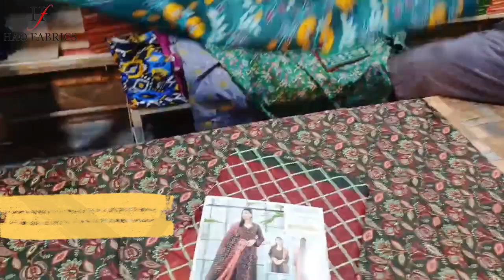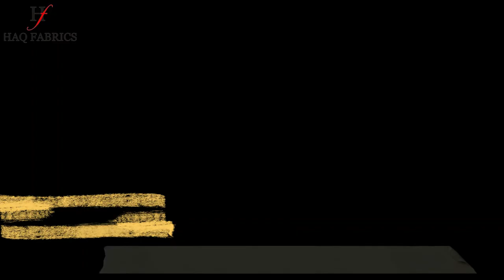Arbish By Jaffrani Lawn 2024 || BEST QUALITY ✅️ || NEW ARRIVALS 2024 🔥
New Arrivals: Arbish By Jaffrani Lawn 2024

🌸 Luxury Digital Printed Lawn Dupatta

Google Location